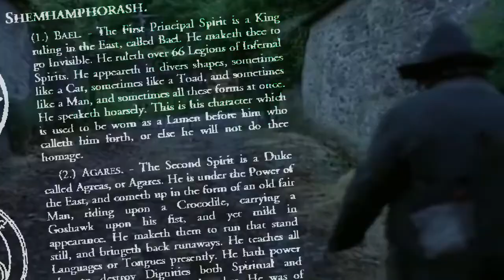Simon Magnus (1999)